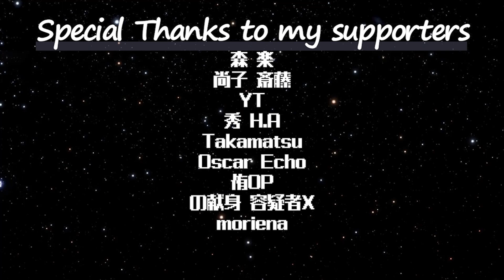ピーターの反応 【アナザー】 7話 Another ep 7 アニメリアクション anime reaction